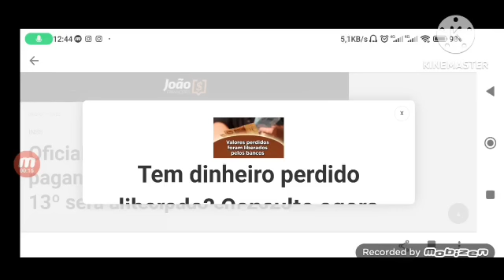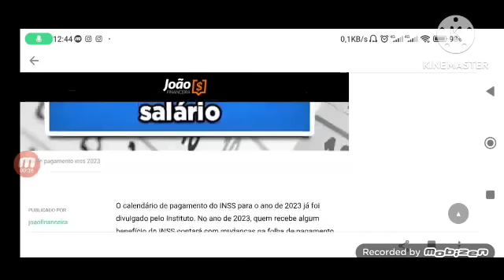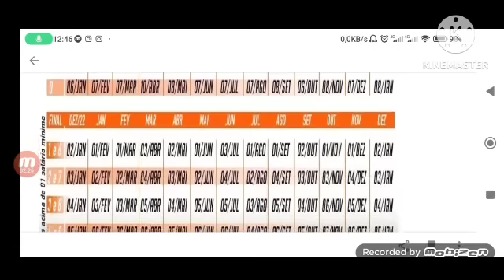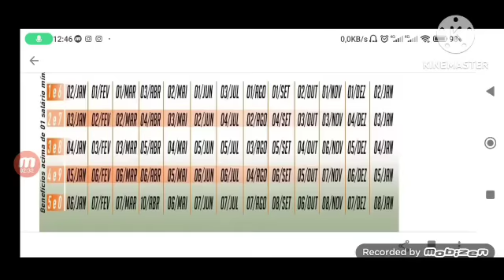🚨13° SALÁRIO HOJE 1° PARCELA ANTECIPADA R$1320 a R$7966 NA CONTA DOS APOSENTADOS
Quando devo receber o 13º salário? Confira as regras do pagamento

O pagamento do 13º salário pode ser feito em parcela única ou em duas parcelas, em um período específico do ano. Saiba quando os valores são liberados e como.

O 13º salário é um benefício exclusivo de todos os trabalhadores brasileiros que exercem suas profissões em regime CLT. Instituído em 1962, representa uma grande conquista para os cidadãos, e completou recentemente 60 anos desde sua sanção. Até hoje, muitos funcionários ainda possuem dúvidas de quando devem receber seu 13º salário, e ficar atento às datas de pagamento do abono é essencial.

Normalmente, os valores são pagos em uma parcela única ou em duas. No geral, o benefício é considerado uma ferramenta para impulsionar a economia, e garante um volume elevado de vendas no fim do ano, auxiliando áreas da indústria e do comércio. O abono é um direito garantido dos trabalhadores que tenham atuado por pelo menos 15 dias em 2023, sem passarem por demissão por justa causa.

Com isso, são contemplados os trabalhadores da iniciativa privada e do serviço público, incluindo urbanos, rurais, domésticos ou avulsos, bem como os aposentados e pensionistas do Instituto Nacional do Seguro Social (INSS).

Leia também

Quando devo receber o 13º salário?

O 13º salário é pago com base no salário de dezembro, exceto aos empregados que recebem salários variáveis por comissões ou porcentagens, que então entram na métrica da média anual.

Desse modo, os empregadores podem decidir se desejam pagar o benefício em uma ou duas parcelas, mas é obrigatório que as parcelas únicas tenham sido enviadas até o dia 30 de novembro de cada ano. Já no caso de duas parcelas, a primeira deve ser paga entre 1º de fevereiro e 30 de novembro, e a segunda até o dia 20 de dezembro.

Vale lembrar que, quanto à primeira parcela, o valor equivale à metade do salário anual, sem os descontos de impostos ou benefícios. Já a segunda parcela passa por descontos do Imposto de Renda e da contribuição ao INSS. Todos os cidadãos que solicitam um adiantamento do abono recebem apenas a segunda parcela.

No caso dos aposentados, a primeira parcela é paga entre agosto e setembro, e a segunda vem junto do pagamento do benefício do instituto de novembro.